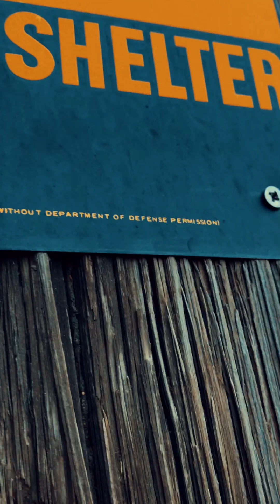Nevada Gold Mines! (FOUND BLOODY ROCKS!)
Northern Nevada Mines , scary with all the blood all over the rocks. this was totally unexpected to be honest. But thats why we decided to go into this mine! Stay Safe Guys!